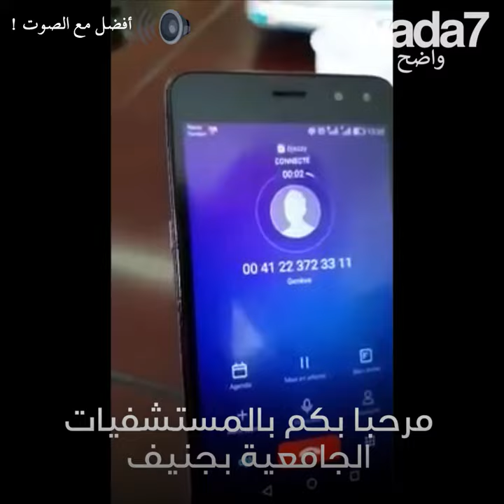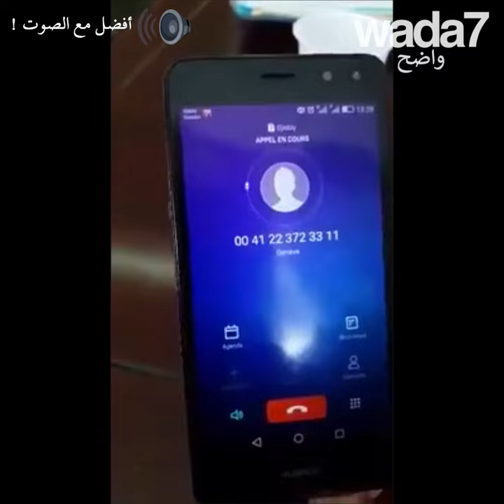الجزائريون يهزون جونيف 🇩🇿🇨🇭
مكالمات تلفونية مضحكة لمستشفى جونيف اين بوتفليقة يعالج !!! اكتشفوا معنا ردة فعل عمال المستشفى !